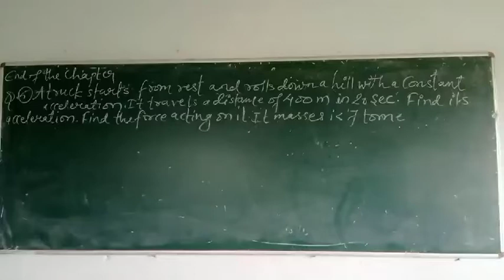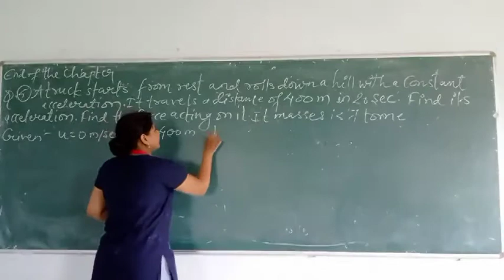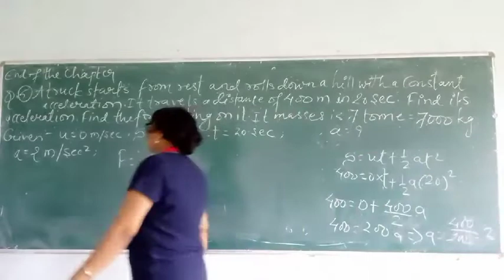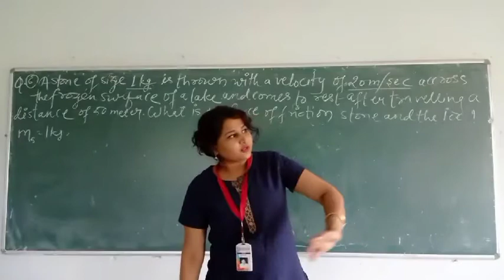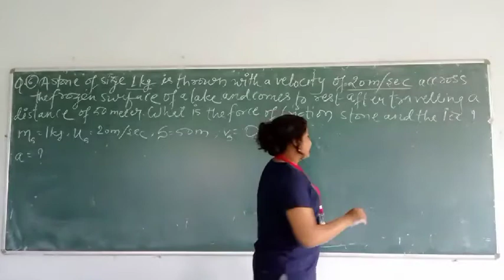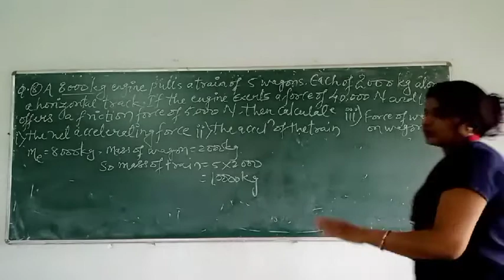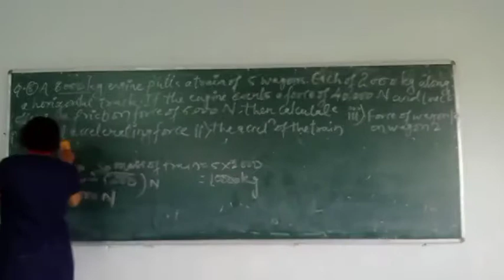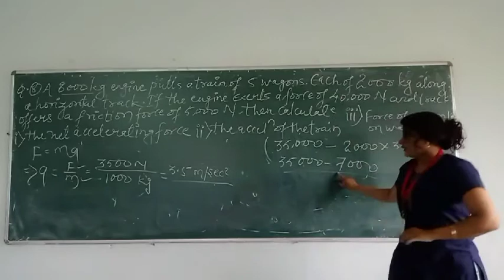NCERT Exercise (end of the chapter) part-1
Class-9th CBSE science
chap-9 force and laws of motion
work on exercise in page number -128
end of the chapter part-1  ,
Numeric based on Newton's
second law of motion that is f=ma
starts from question -5 to question- 7

by Seema Nema
from SPS , Durg